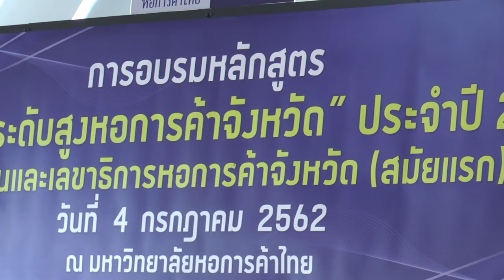การอบรมหลักสูตรผู้บริหารระดับสูงหอการค้าจังหวัด 2562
หลักสูตรผู้บริหารระดับสูงหอการค้าจังหวัด ประจำปี2562
 ณ มหาวิทยาลัยหอการค้าไทย